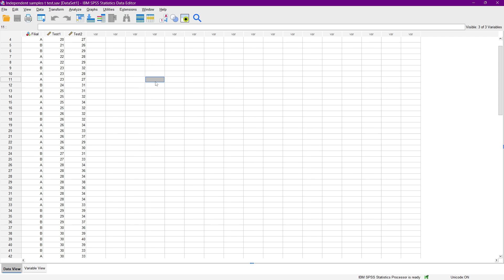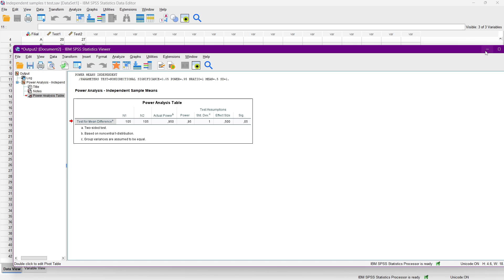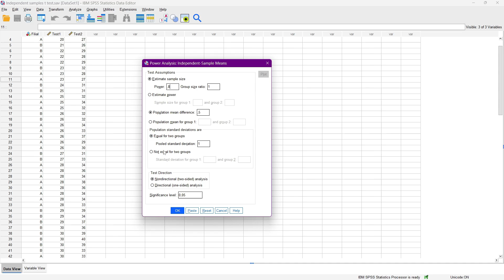Biznes Statistikası Dərs 47: Power analysis SPSS üzərində(İndependent sample t test üçün)